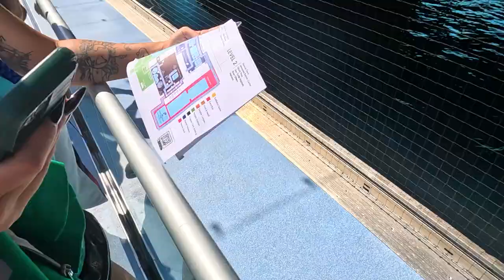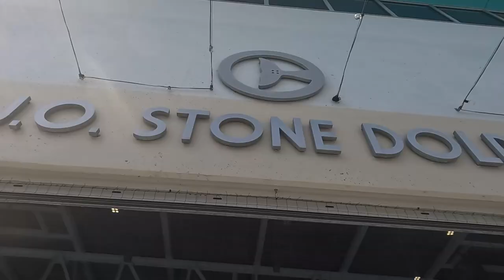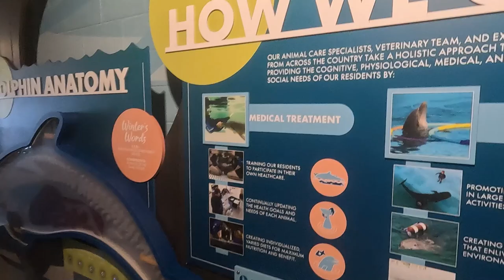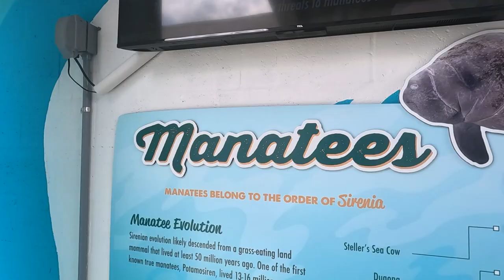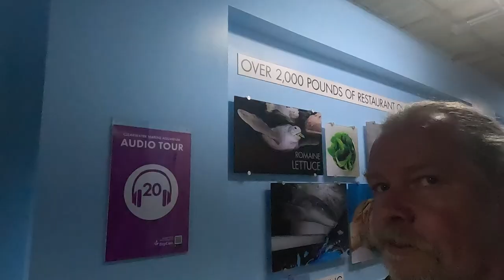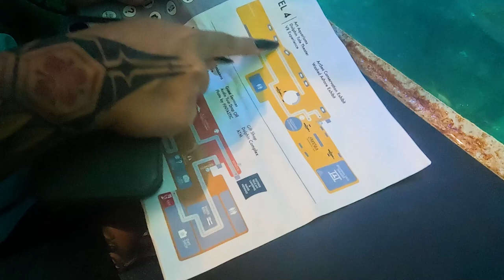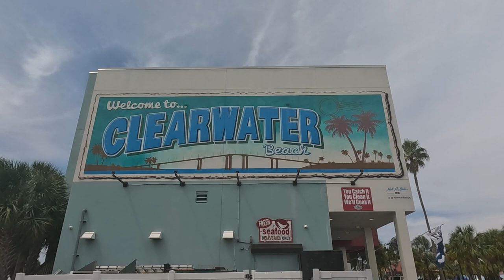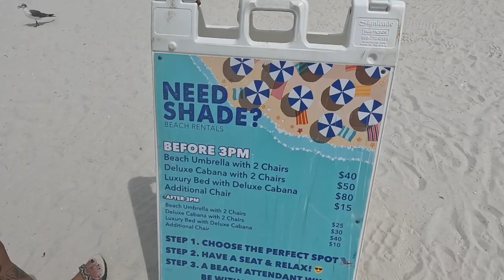A Day at CLEARWATER BEACH and AQUARIUM | FLORIDA Trip 2024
In the Second Vlog from my September 2024 Trip back to Florida USA, I Travel to Clearwater Beach via Gray Line Tours to look around the Marine Aquarium and exploring the fantastic rehabilitation work done here before heading to the white sands of Clearwater Beach. And it was great to also hang out with Eleni from Crete as Two Solo Travellers explore this area of Florida on The Gulf of Mexico.

Recorded: Thursday 12th September 2024
EQUIPMENT:
Canon E0S M50
GoPro HERO11 Black:
GoPro HERO8 Black:
MICROPHONE:
RØDE Video Mic GO